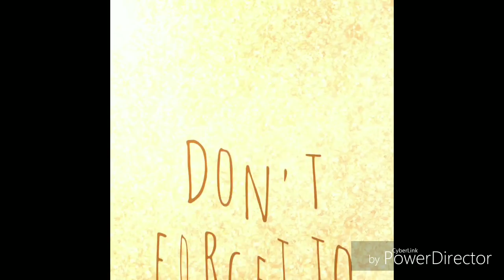ସଲମାନ୍ଙ୍କୁ ମିଳିଲା ବେଲ୍,କ'ଣ କାରଣ ଦେଖନ୍ତୁ,SALMAN KHAN'S CURRENT NEWS,tiger granted bail,ODIA,TRENDING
ଆସୁଛି ବିପଦ,ଶ୍ରୀମନ୍ଦିରରେ ସଙ୍କେତ,ରତ୍ନଭଣ୍ଡାର,Jagannath temple mysteries,ODIA,TRENDING

ଲିଙ୍ଗରାଜ ମନ୍ଦିରରେ ବିୟୁଟି ଟିପ୍ସ୍ ପଡ଼ିଲା ମହଙ୍ଗା,ODIA,FIR against Rabina,

TRENDING NEWS ON SUNNY LEONE!!!